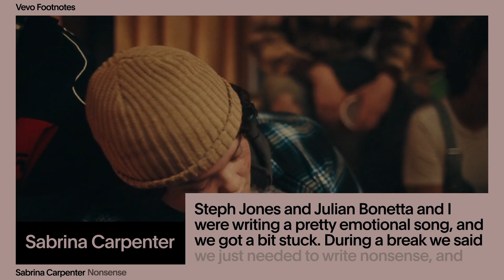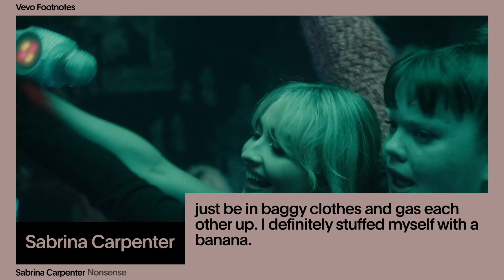Sabrina Carpenter - The Making of 'Nonsense' (Vevo Footnotes)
This channel is created to sport videos in generally football contenst. This CHANNEL CLAIMS NO RIGHTS OR OWNERSHIP over the contents posted. If you wish for a video to be removed, please let us know so we can remove it from our feed immediately

Tags Barcelona milan bayern munchen marseille
Mats Hummels (Dortmund) Michel Bastos (Lyon) Gerard Pique (FC Barcelona), Rio Ferdinand (Manchester United), Thiago Silva (AC Milan), Alessandro Nesta (AC Milan), Carles Puyol (Barcelona), John Terry (Chelsea) John Heitinga (Everton) Ibrahim Toraman (Besiktas JK) Tomas Sivok (Besiktas JK) Diego Lugano (PSG) Pepe (Real Madrid) Ricardo Carvalho (Real Madrid) Vincent Kompany (Man City) Abidal (FC Barcelona) Kolo Toure (Manchester City) Vidic (Manchester United) Tomas Vermealen (Arsenal) Philip Lahm (Bayern Munich), Andre Santos (Fenerbache), Ismail Koybasi (Besiktas JK) Tanju Kayhan (Besiktas JK) Sergio Ramos (Real Madrid) Fabio, Evra

Deorro & J-Trick - Rambo (Let's Get Fuckin' Crazy) (Acappella)

Ariana Grande - breathin bass boosted lyrics chipmunk chipmunks acapella

INNA - No Help

David Guetta feat Anne-Marie - Don't Leave Me Alone

Nick Jonas, Robin Schulz - Right Now

Silk City, Dua Lipa - Electricity ft. Diplo, Mark Ronson

Cristiano Ronaldo Goal vs. Barcelona

Nicky Romero Protocol Radio ID Spinnin' Sessions ID

Taylor Swift - Look What You Made Me Do remix Bootleg video edit
Impulse ID Arsen Courts Manse Arston CHRSTN Max CG Alex Strike /\lerrell ASTO Darren Alex Ibanez NXY Music Marcus J3nson Gallito H3CHΛM Alesso Calling Scars If I Lose Myself Skyvello Lightcity Divine SIIK
Calvin Harris & Dua Lipa - One Kiss Acapella
Jay Hardway The Him Jigsaw
Martin Garrix Loopers Game Over

VELÜNK KEREK A VILÁG! Mr.Busta - MACHETE DENIZ - ÖSVÉNYEK MENTÉN Dj Lia feat Burai - Happy People POPULAR SONG REMIXES: Taylor Swift & Ed Sheeran, Future - End Game / Selena Gomez - Bad Liar / ARTY vs. Axwell Λ Ingrosso - Dreamers In The Rain
ZAYN ft. Sia - Dusk Till Dawn / Charlie Puth - Attention || Maluma Corazón, Bruno Mars Finesse Remix, Dua Lipa IDGAF, Cardi B Bartier Cardi, Daddy Yankee Dura ARTY - Rain
J Balvin Machika, Drake Gods Plan, Justin Timberlake Filthy Say Supplies, Ozuna El Farsante Remix, Lil Pump i Shyne, Shakira Tr, Italy LIL

acapella remix mix bootleg instrumental radio edit remode music video official teaser records original vocal lyrics mashup set tomorrowland 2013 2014 progressive electro electronica time tech trance dance pop live life love awesome nice soundcloud beatport youtube podcast radioshow mixes beat sound star re-edit reboot vevo audio mash up dj producer singer fl studio remake mp3 320 kbs 128 bmp facebook google demo drop
Above & Beyond Albin Myers Alesso Alexander Popov Armin van Buuren Arnej ATB Avicii Axwell Basto Benny Benassi Beyoncé Beyonce Calvin Harris Chuckie Cosmic Gate Dabruck & Klein Dada Life Dash Berlin Dave Audé Dave Aude Deadmau5 Digital Dog Dirty South EDX eSQUIRE Ian Carey Inna John Dahlbäck John Dahlback Kaskade Laidback Luke Mango Michael Woods Myon & Shane 54 NERVO Nitrous Oxide Otto Knows Pitbull Selena Gomez Spencer & Hill Stoneface & Terminal Swedish House Mafia Third Party Tiësto Tiesto Tom Swoon Vicetone 4 Strings